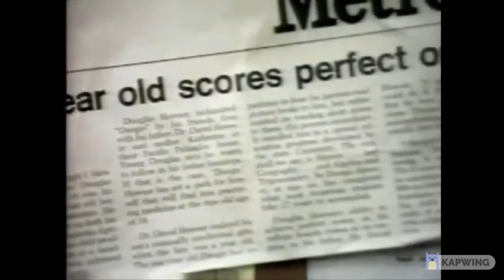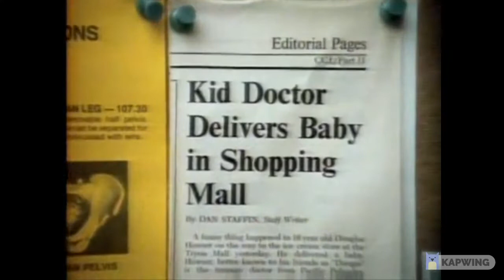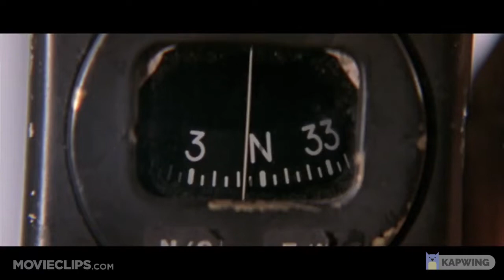Dune Pod Watch Party: Starship Troopers Pre-show